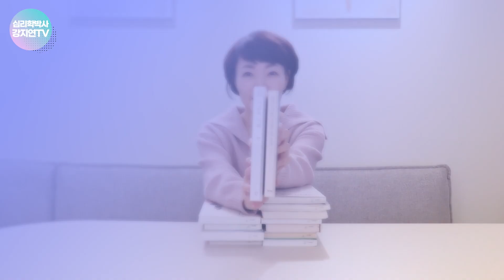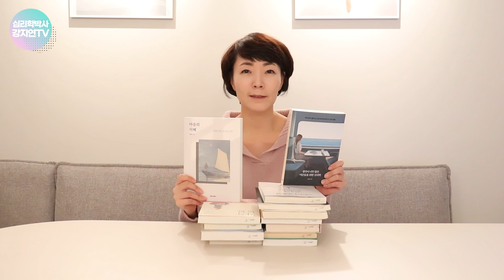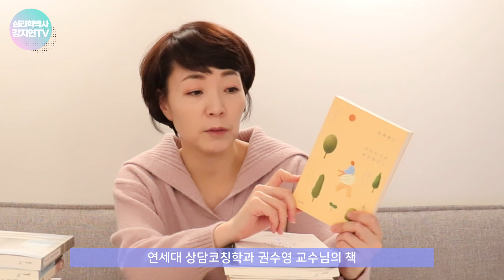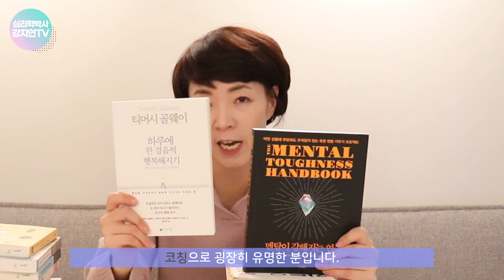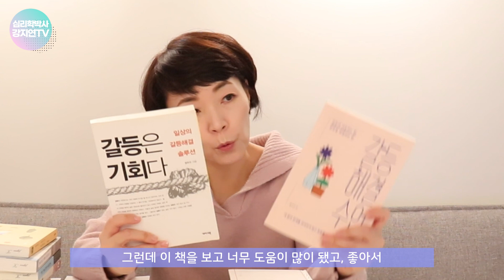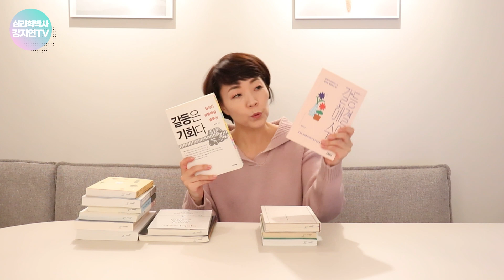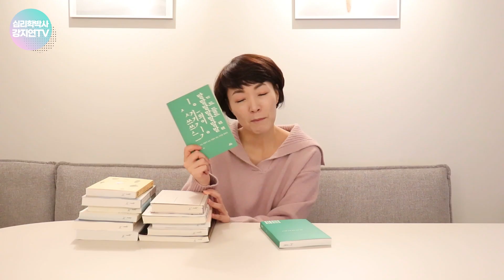2023 하반기 추천도서, 2023 F/W 북킷리스트, 심리학 책, 멘탈관리 책, 갈등관리 책, 에세이 책 추천, 추천도서 리스트, 2023 추천도서목록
2023 F/W 북킷리스트
feat. 읽고 싶어 산 책, 읽고 좋아 추천하는 책이 포함되어 있어요~

제작 : 심리학박사 강지연TV by 더스피치커뮤니케이션